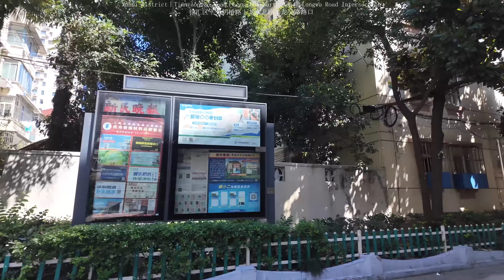Tianyaoqiao Road｜Shanghai Tour City 4K｜Xuhui District｜Qinzhou Road｜Old public housing residential bl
天钥桥路｜上海 游览 城市 4K｜徐汇区｜钦州路｜老公房住宅街区｜
沪闵路高架路｜徐汇万科广场｜定安路凯旋南路｜街边餐厅｜大排档
0:00:00  徐汇区｜定安路｜沪闵路路口｜徐汇万科广场｜浦北路路口｜钦州南路路口
0:02:05  徐汇区｜钦州路｜住宅街区｜冠生园路路口｜康健路路口｜漕宝路路口
0:07:22  徐汇区｜钦州路｜林荫道｜田林东路路口｜华石路路口｜宜山路路口｜
0:14:19  徐汇区｜天钥桥路｜南丹东路路口｜斜土路路口｜零陵路路口｜ 上海体育场
0:18:20  徐汇区｜天钥桥路｜老公房住宅街区｜内环高架路｜中山南二路｜
0:25:14  徐汇区｜天钥桥路｜龙水北路｜龙吴路路口｜｜
0:34:17  徐汇区｜凯旋南路｜街边餐厅｜大排档｜龙漕路站｜龙田路｜田东路
0:40:10  徐汇区｜龙漕路｜三江路｜宾阳路｜宾南路路口｜
0:47:22  徐汇区｜沪闵路高架路｜徐汇万科广场｜办公楼｜定安路

Time
0:00:00 Xuhui District｜Ding'an Road｜Humin Road Intersection｜Xuhui Vanke Plaza｜Pubei Road Intersection｜Qinzhou South Road Intersection
0:02:05 Xuhui District｜Qinzhou Road｜Residential Block｜Guanshengyuan Road Intersection｜Kangjian Road Intersection｜Caobao Road Intersection
0:07:22 Xuhui District｜Qinzhou Road｜Lingyin Avenue｜Tianlin East Road Intersection｜Huashi Road Intersection｜Yishan Road Intersection｜
0:14:19 Xuhui District｜Tianyaoqiao Road｜Nandandong Road Intersection｜Xietu Road Intersection｜Lingling Road Intersection｜Shanghai Stadium
0:18:20 Xuhui District｜Tianyaoqiao Road｜Old Housing Residential Block｜Inner Ring Elevated Road｜Zhongshan South Second Road｜
0:25:14 Xuhui District｜Tianyaoqiao Road｜Longshui North Road｜Longwu Road Intersection｜｜
0:34:17 Xuhui District｜Kaixuan South Road｜Streetside restaurants｜Food stalls｜Longcao Road Station｜Longtian Road｜Tiandong Road
0:40:10 Xuhui District｜Longcao Road｜Sanjiang Road｜Binyang Road｜Binnan Road intersection｜
0:47:22 Xuhui District｜Humin Road Elevated Road｜Xuhui Vanke Plaza｜Office Building｜Ding'an Road

More Videos｜更多视频

West Lake District｜Hangzhou Travel Walk EP01｜4K｜Baidi Bridge｜Broken Bridge｜Gushan Road｜Xiling Seal

Hangzhou to Shanghai｜High Speed Train Journey 4K｜Walk Railway Station｜View｜G1352｜Metro

Shanghai to Suzhou｜High Speed Train Travel 4K｜Walk Railway Station｜Metro｜View Scenery

The Bund Night｜Walk Shanghai City 4K｜Nanjing Road Pedestrian Street｜Suzhou River｜Hongkou
外滩夜景｜漫步 上海 城市 4K｜南京路步行街｜苏州河｜虹口｜山阴路｜祥德路｜历史住宅建筑街区

Xujiahui｜Walk Shanghai City 4K｜Grand Gateway 66｜Metro City｜Jing'an｜Xuhui｜Garden House Villa Block｜
徐家汇｜漫步 上海 城市 4K｜港汇恒隆广场｜美罗城｜静安｜徐汇｜花园洋房别墅街区

Xintiandi｜Walk Shanghai Downtown 4K ｜Huaihai Middle Road｜K11 Shopping Mall｜Xintiandi Plaza｜
新天地｜步行 上海 市区 4K｜淮海中路｜K11 商场｜新天地广场｜雁荡路｜复兴公园｜INS新乐园｜

Nanjing West Road｜Tour Shanghai City 4K ｜Xuhui｜Jianguo West Road｜Western style house block｜

Huaihai Road｜Walk Shanghai City 4K｜HAUS NOWHERE Store｜Xuhui｜Garden Villa Residential Area｜Yongjia Ro
淮海中路｜漫步 上海 城市 4K｜HAUS NOWHERE 商店｜徐汇｜花园别墅住宅区｜永嘉路｜安亭路｜石库门